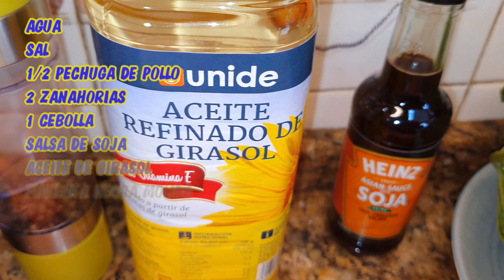FIDEOS DE ARROZ CHINOS CON POLLO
***ESTA RECTA LA ENCONTRAREIS EN MI BLOG ( LA COCINA TRADICIONAL DE CAMBALACHE3) PINCHA AQUÍ ↓↓↓↓↓↓↓↓↓

***PINCHA AQUI PARA VER EL VIDEO DE LA ELABORACION DEL CALDO O FUMET DE PESCADO Y MARISCO  ↓↓↓↓↓↓

SI QUIERES VER EL 2º VIDEO MEJORADO Y GRABADO EN HD DE LA GRAN PAELLA DE CAMBALACHE3 PINCHA AQUI↓↓↓↓↓↓↓↓

SI QUIERES VER EL 1º VIDEO DE LA GRAN PAELLA DE CAMBALACHE3 Nº1 PINCHA EN ESTE ENLACE↓↓↓↓↓↓↓↓